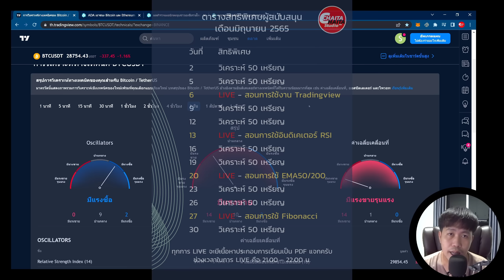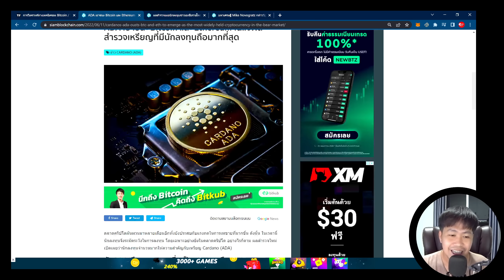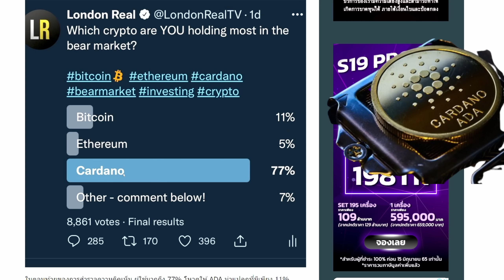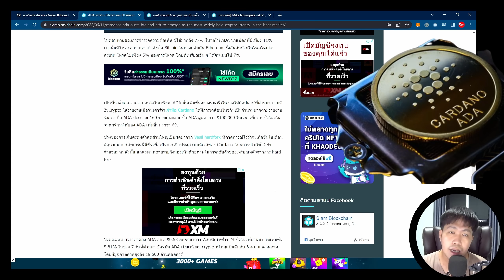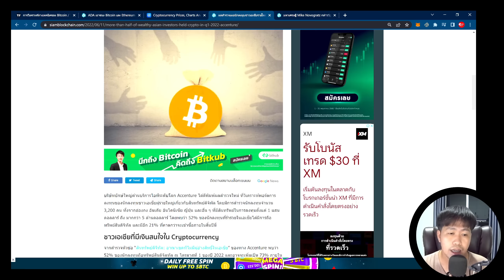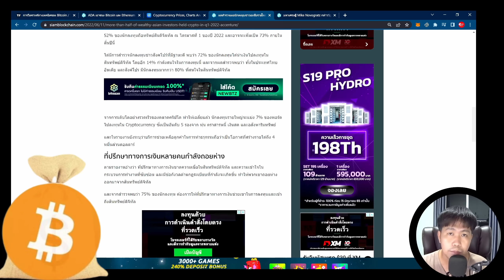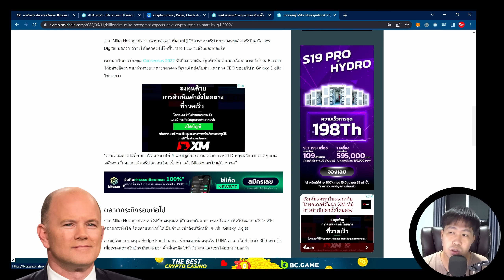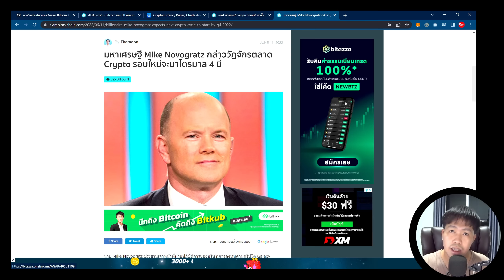ADA มีคนถือมากที่สุดชนะ BTC ETH / คนเอเชียแห่ลงทุนคริปโต? / ตลาดขาขึ้นจะมา? | รู้ทันข่าวคริปโต EP.9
👉 สมัครผู้สนับสนุน membership ช่องเพื่อรับสิทธิพิเศษได้ที่

00:00 แนวโน้มตลาดคริปโต
01:47 ADA มีคนถือมากที่สุดชนะ BTC ETH และอื่นๆ
06:04 คนเอเชียกว่าครึ่งแห่ซื้อคริปโตในไตรมาสที่ 1
08:10 กูรูบอกตลาดขาขึ้นจะมาในไตรมาสที่ 4 นี้